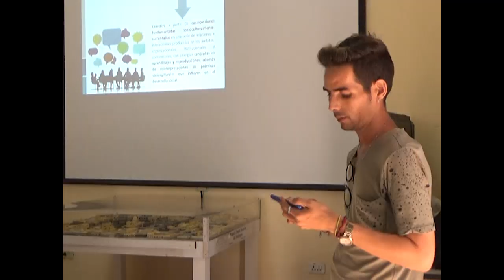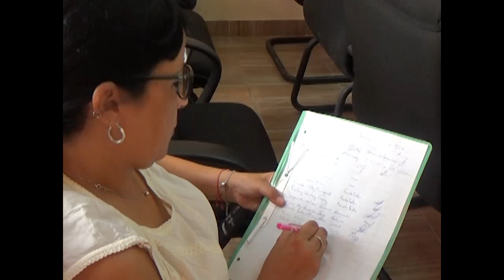Sesionó Taller de Investigaciones Aplicadas en Cienfuegos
Celebrado Encuentro de Investigadores que organizó la Oficina del Conservador de la Ciudad de Cienfuegos, con novedades relacionadas con nuestra historia, cultura y desarrollo.